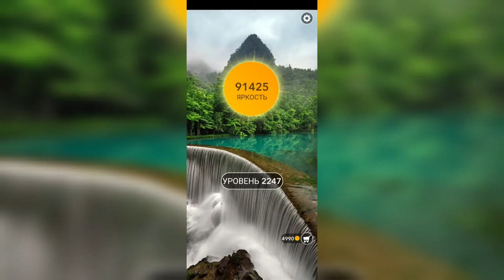Word / Слово Крест: Поиск русского кроссворда / Уровень 2247